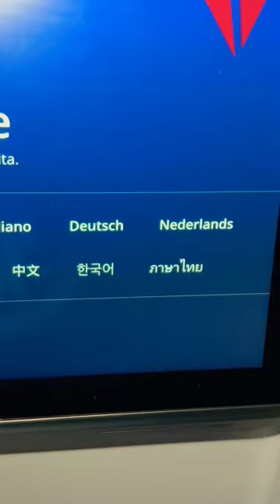Delta Airline 3 Course In-Flight Meal: Barbecued Chicken—Best Airline Food in the U.S.